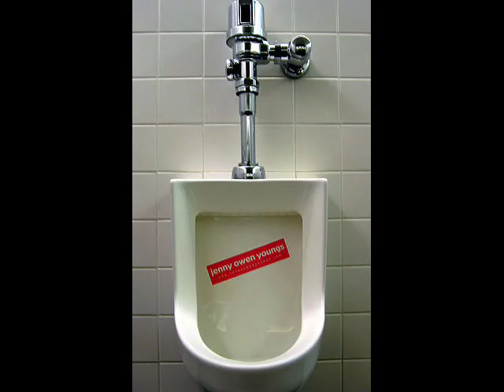Jenny Owen Youngs - Voice On Tape